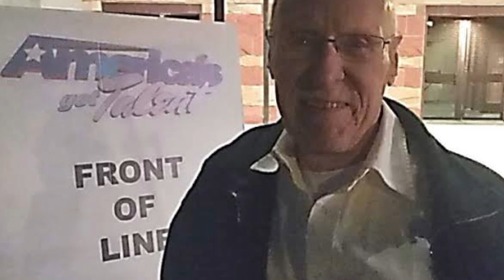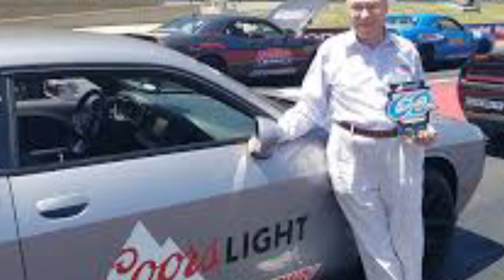Shockwaves Through AGT Community: The Death of Fan-Favorite John Hetlinger at 89"